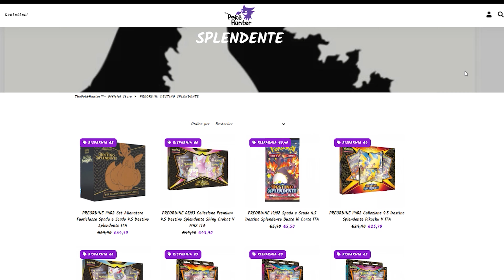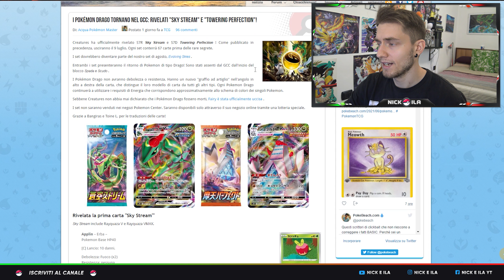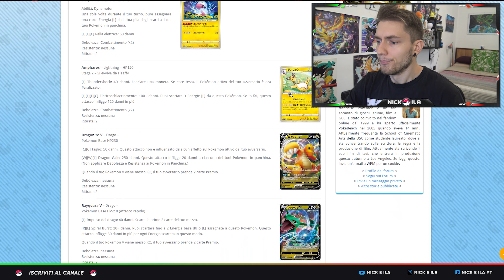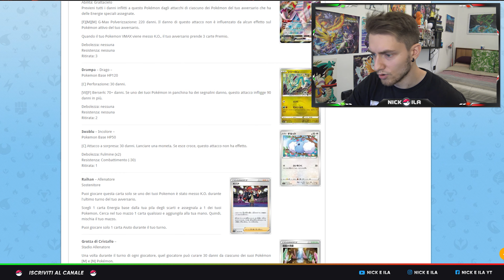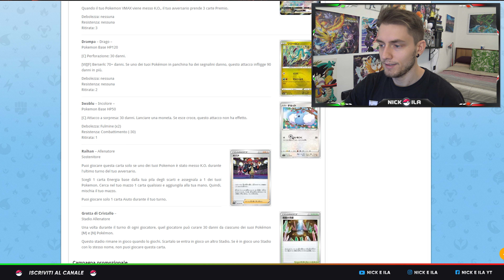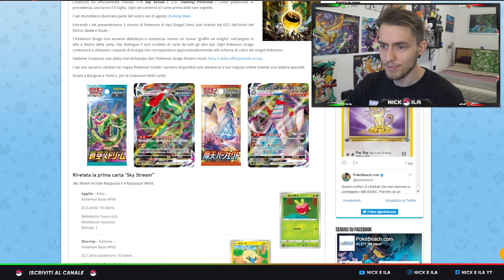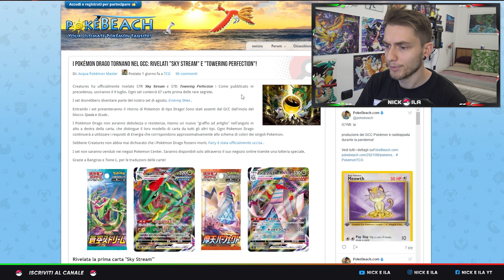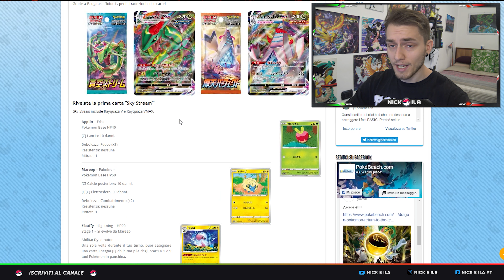😡*SITUAZIONE ASSURDA* LOTTERIA e SCALPERS: parliamo di "SKY STREAM e TOWERING PERFECTION" 😡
GRAZIE 💙

⚪ Negozio Ebay "VideoJays" :